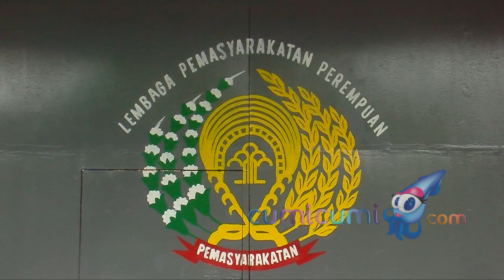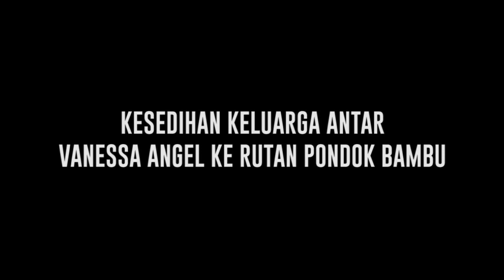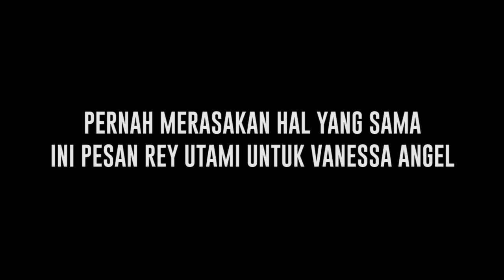Bikin Terharu, Vanessa Angel Ditahan Hingga Perjuangan Bibi Ardiansyah Gantikan Peran Seorang Ibu